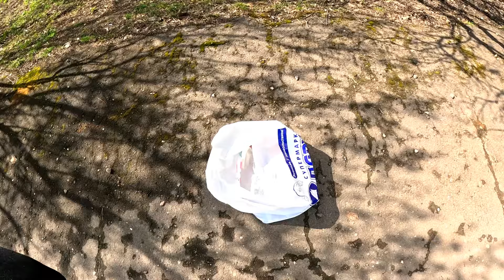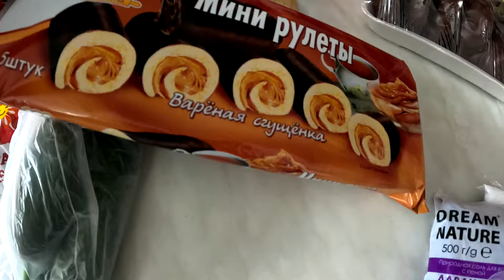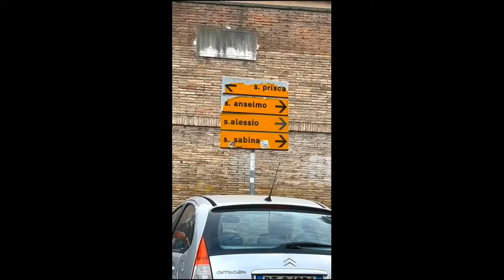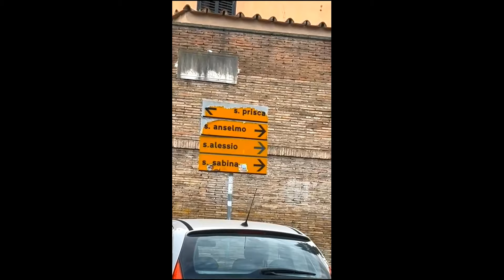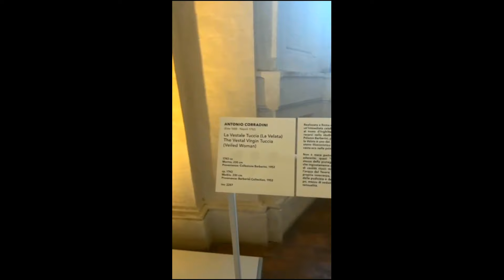Только ЧЕРЕЗ боль ПРЕОДОЛЕВАТЬ всё / Италия - НИЩЕТА среди КРАСОТЫ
ПОМОЩЬ каналу 💖
Сбербанк  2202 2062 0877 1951
Дмитрий З

Дмитрий Геннадиевич.З ( по желанию можно оставить любой комментарий 🤗